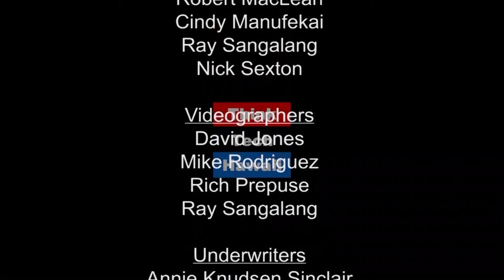Affiliate Transaction Requirements (Mina, Marco And Me On Energy)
New Docket Opened Last Week.  Marco Mangelsdorf, President at ProVision Solar and Mina Morita, former Chairwoman of the State of Hawaii's Public Utilities Commission, appear alongside Jay Fidell for Mina, Marco and Me to discuss affiliate transaction requirements and
why the commission would open such a docket unless they’re concerned about HEI’s purchase of Hamakua Energy Partners and the example that sets?

The host for this episode was Jay Fidell.  The guests for this episode were Marco Mangelsdorf and Mina Morita.